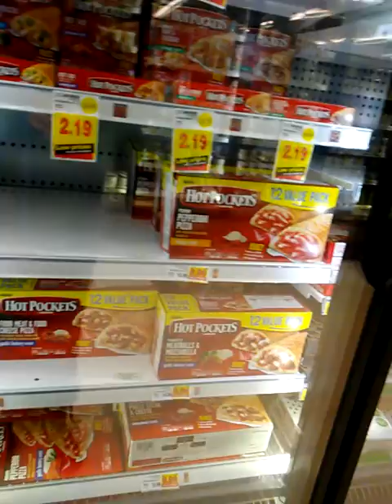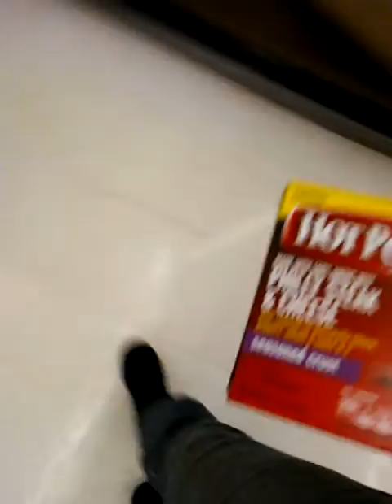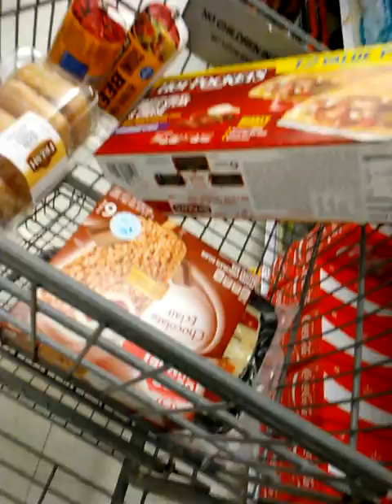Just going out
We want out to go get some ting fir houst